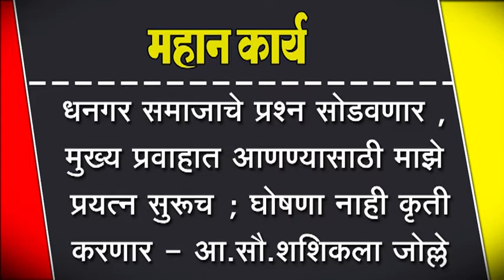धनगर समाजाचे प्रश्न सोडवणार , मुख्य प्रवाहात आणण्यासाठी माझे प्रयत्न सुरूच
धनगर समाजाचे प्रश्न सोडवणार , मुख्य प्रवाहात आणण्यासाठी माझे प्रयत्न सुरूच ; घोषणा नाही कृती करणार - आ.सौ.शशिकला जोल्ले